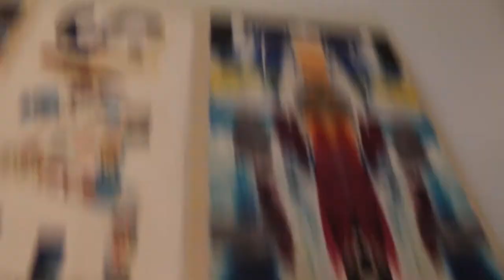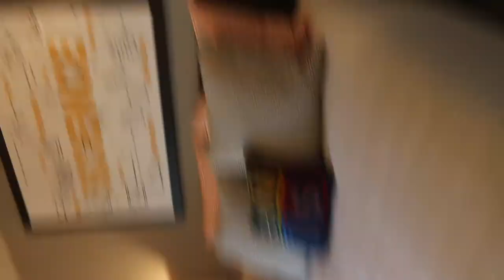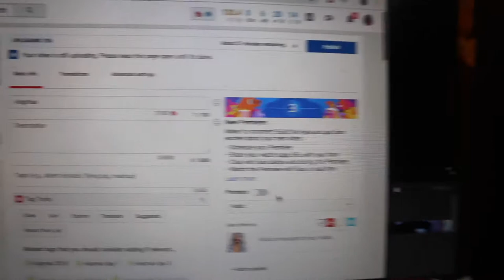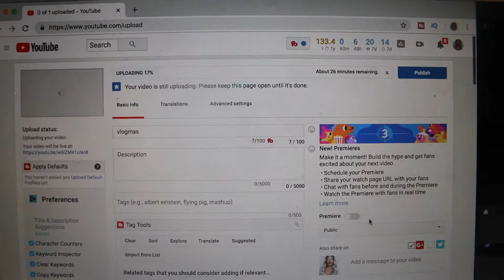Buying or Building our Dream home?! Vlogmas Day 4!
The Ross' are on the hunt for our dream home. Come with us!!